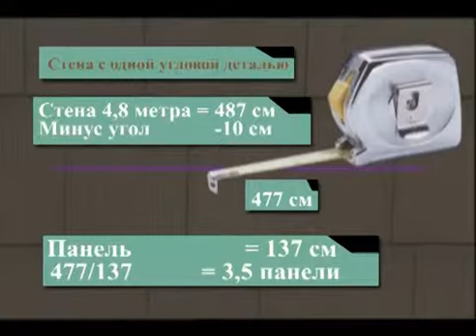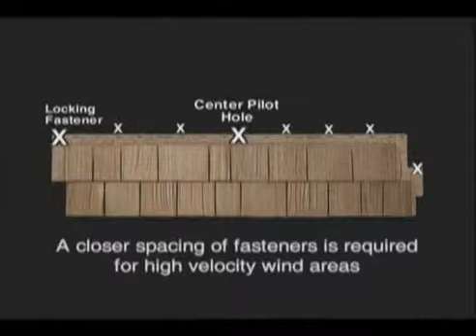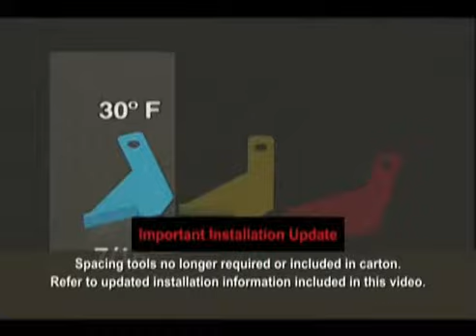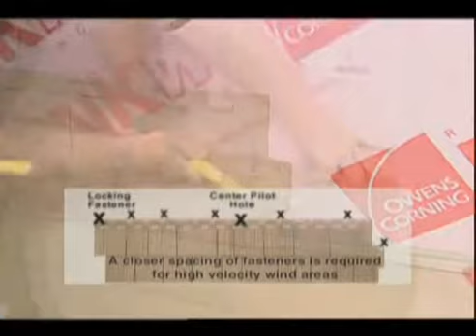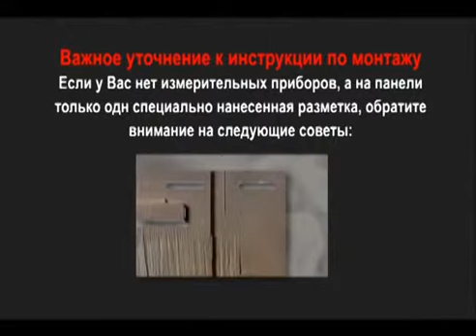Монтаж панелей серии RoughSawn Cedar Classic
Монтаж панелей Nailite (USA) серии RoughSawn Cedar Classic

Официальный дистрибьютор марки Nailite в России: компания "Джетта Строй".